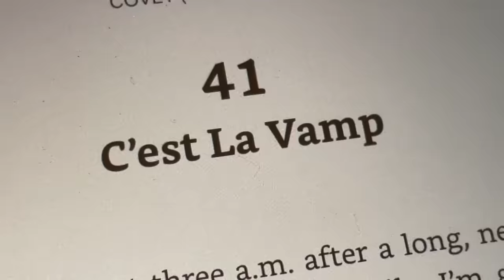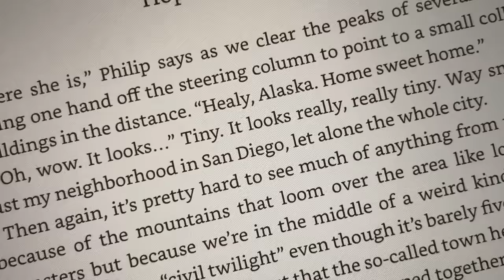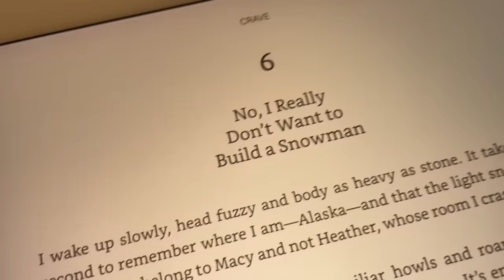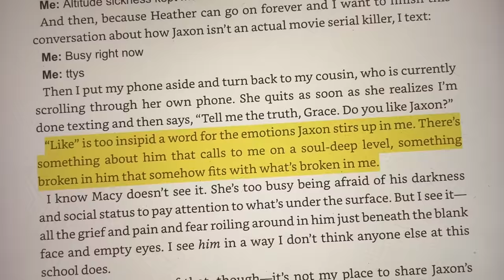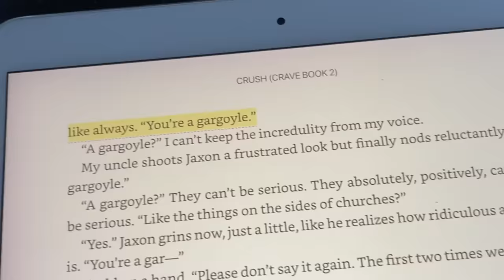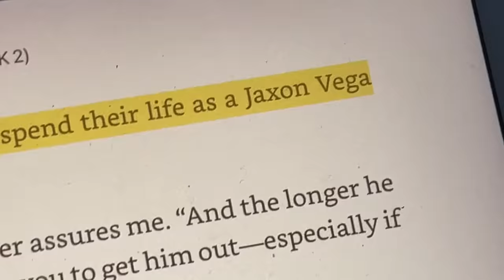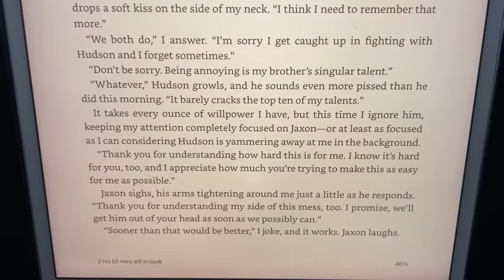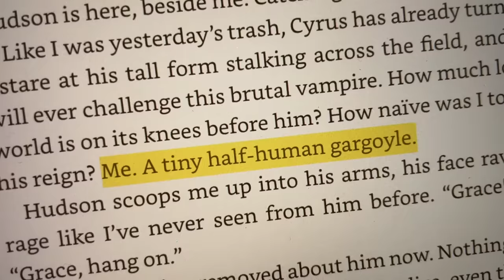i read the entire Crave series so you don't have to | booktok's fav ya vampire romance books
if flo-rida ends up on my spotify wrapped because of this damn series i will be seeing tracy in COURT.

Series:
1 - Crave
2 - Crush
3 - Capaldi
4 - Court
6 - Cherish